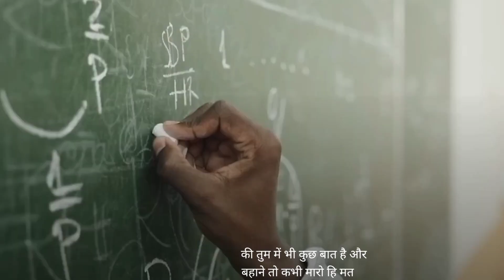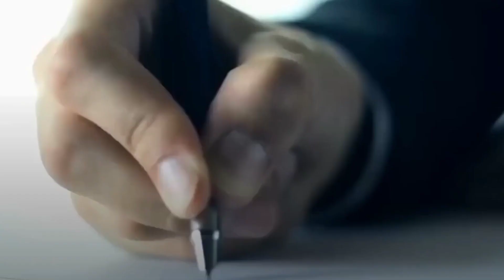👉 मेहनत जबरदस्त करो Motivational Video || The Motivation 💯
Study motivation
Ssc motivation
Success motivation
Hard work motivation
Exam motivation
Hard study motivation
Study video
Motivational videos
Motivational status
Gym motivation
Morning motivation
Student motivation
Motivational  videos

This video is edited by me for only education and
motivation purpose.